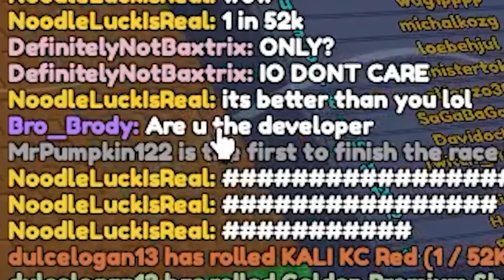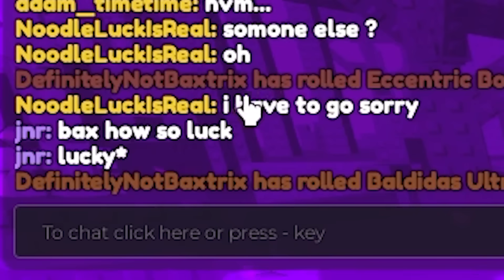I Rolled The BEST SHOES in Roblox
today we play sneaker rng in roblox